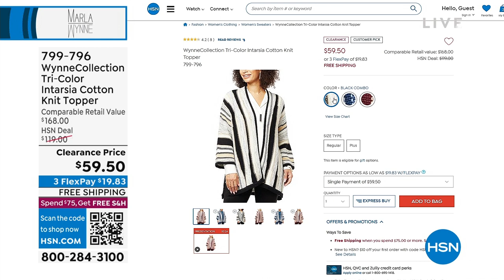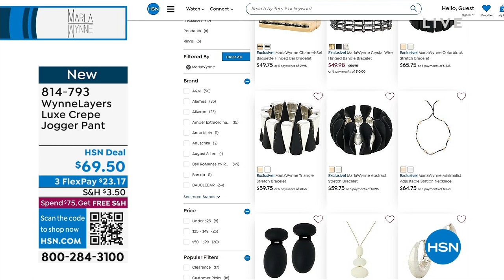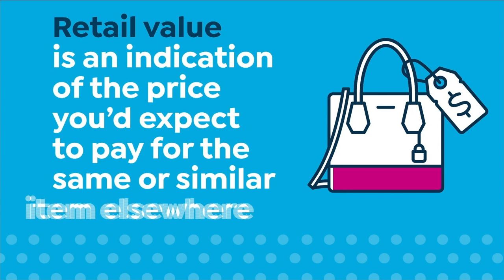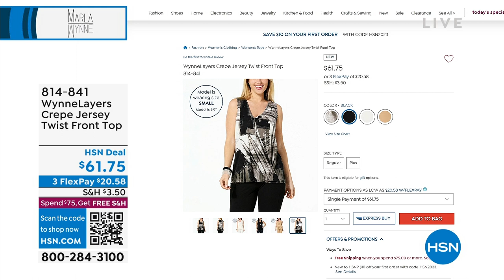HSN | MarlaWynne Fashions 02.08.2023 - 07 PM